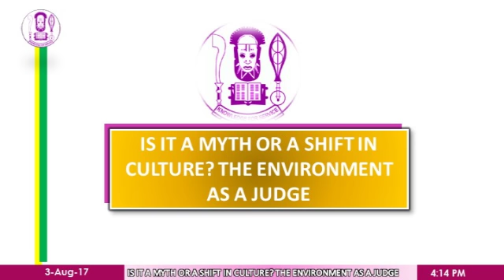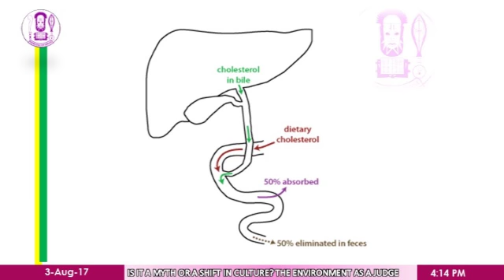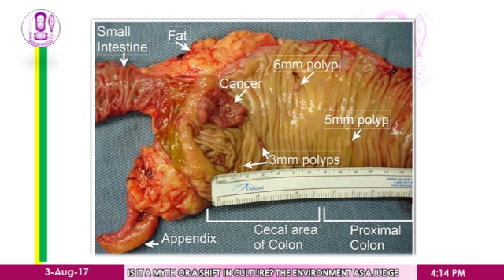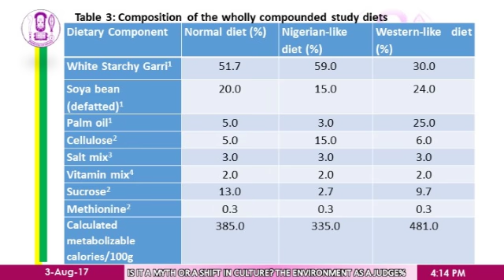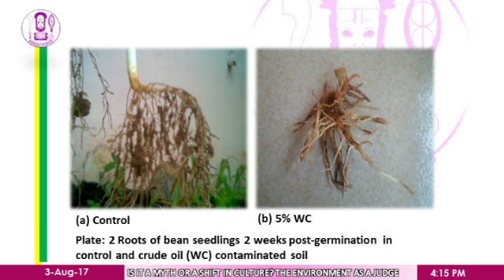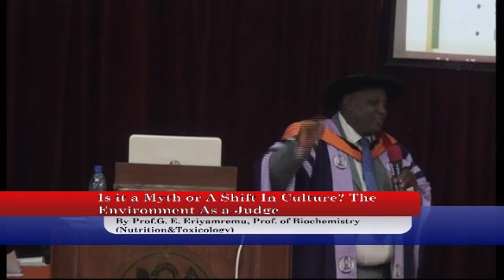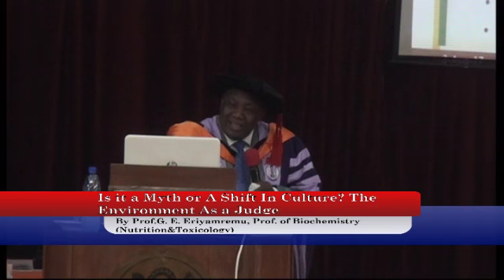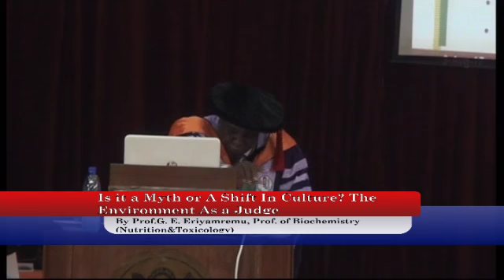195th Inaugural Lecture Series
The 195th Inaugural Lecture Series titled "Is it a Myth or A Shift In Culture? The Environment As a Judge". The lecture is to be delivered by Professor George Edaghogho Eriyamremu, Professor of Biochemistry (Nutrition and Toxicology), University of Benin.